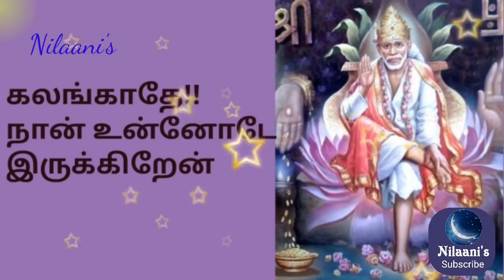சுப வாக்கு உனக்காக/Shirdi saibaba Advice in tamil/Sai Motivation/சாய்பாபா உபதேசம்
Sai Motivational Speech for successful life 👍